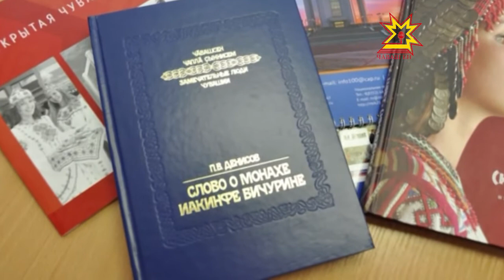Чем заинтересовала Чувашия гостей из Китая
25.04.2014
Чувашия расширяет границы сотрудничества с Поднебесной. В эти дни в республике с официальным визитом пребывает делегация из провинции Аньхой. Накануне в министерстве информационной политики и массовых коммуникаций гости встретились с руководителем ведомства и директорами региональных телеканалов.